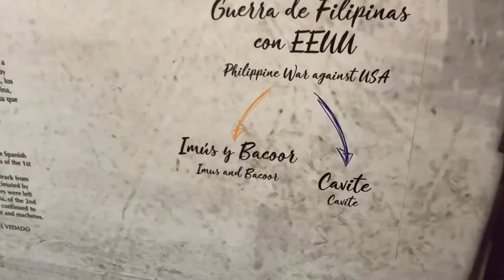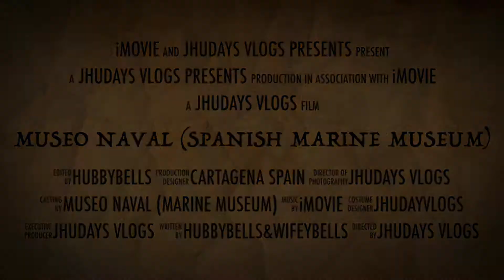MUSEO NAVAL (SPANISH MARINE MUSEUM) THRAILER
Hola buenas por todo 🇪🇸
Hola mga kabayan 🇵🇭
In Cartagena Murcia Spain.
i